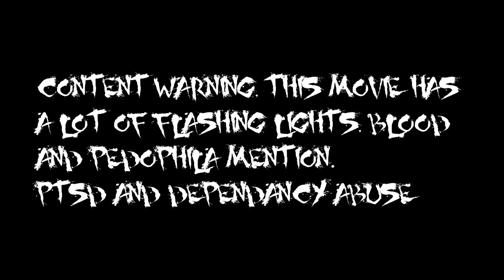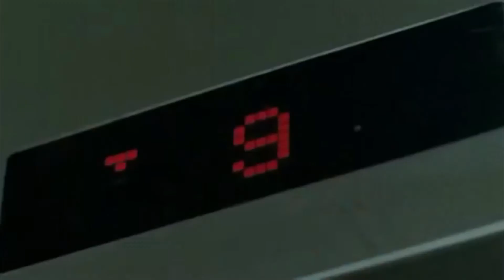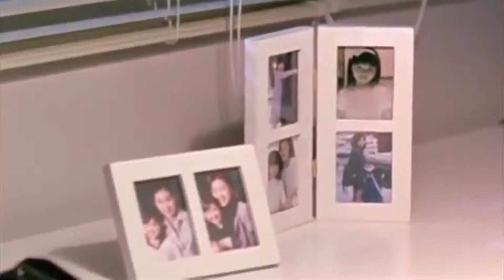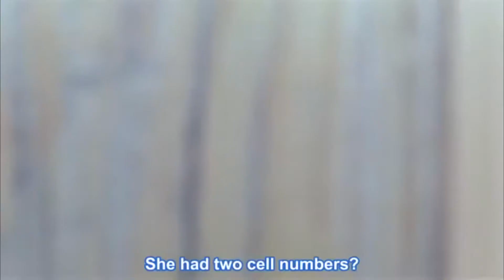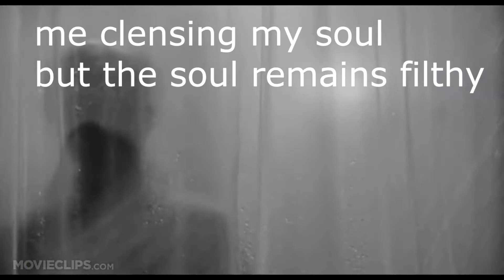horror movie review: phone (2002)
i try to let my bias go in this, and dig into the stuff that i didnt like about this. i still love the movie tho